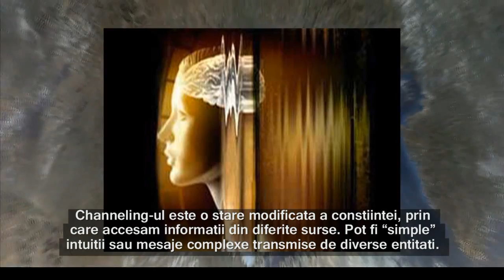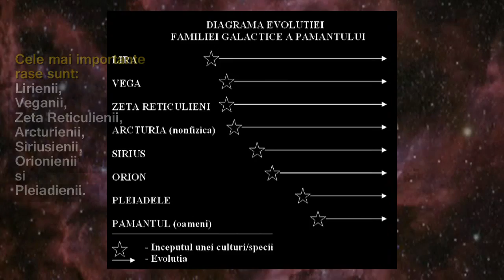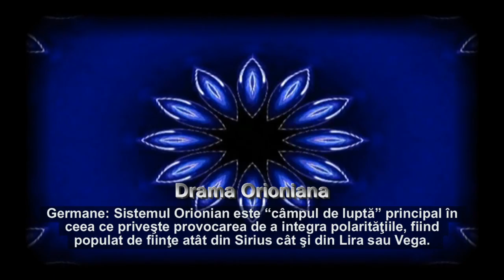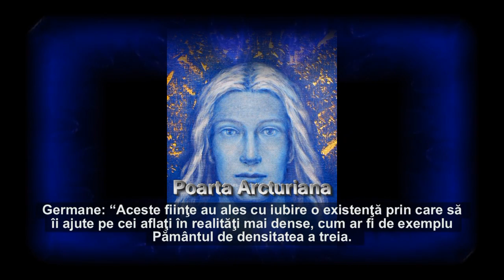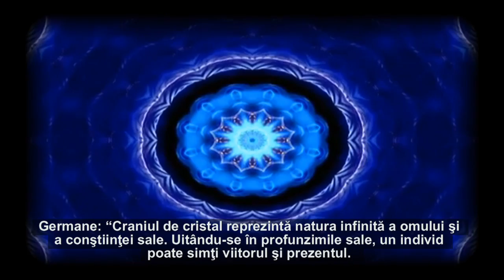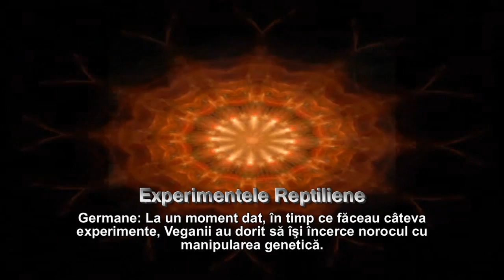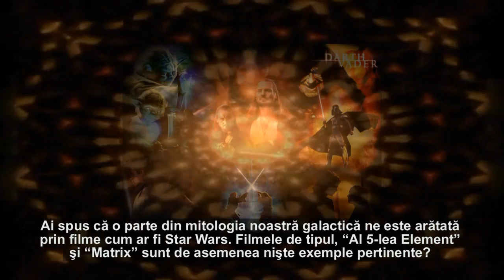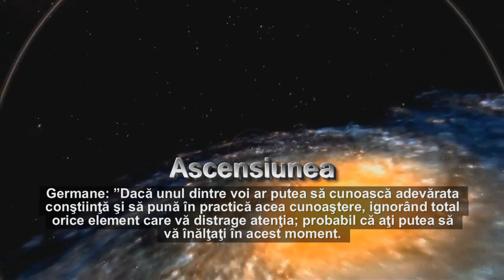Prisma din Lira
Lyssa Royal
2012
Realitatea pe care o percepem este doar varful iceberg-ului. Poate ca noi am trait atat de mult intr-un camuflaj al realitatii, incat am uitat o parte foarte importanta din noi. Poate ca este momentul sa mancam din Pomul Vietii si sa ne reamintim faptul ca facem parte dintr-o mare familie galactica. Prisma din Lira ne indeamna sa ne deschidem mintile si inimile si sa nu ne fie frica de ceea ce vom descoperi. In imensitatea spatiului si a dimensiunilor, constiinta sub forma umanoida este doar un aspect din totalitatea experientei. Sper ca aceasta carte sa va ajute sa redescoperiti acea parte uitata din voi.

Cartea Prisma din Lira a aparut si in varianta fizica la editura Christalin. Fiindca inca exista bani pe Pamant, pretul ei este de 27 de lei (sau 10 lei in format electronic) plus taxele postale.
Asteptam sa o cumparati si sa va deschideti catre aceste informatii minunate.